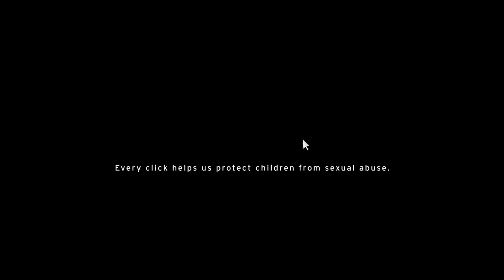Click The Prick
Well, here's a thing. Simple concept - a child is cowering in a corner, a shady looking man wearing a hat approaches him with a mobile at the ready, possibly ready to film all kinds of unspeakable abuse on this kid, and a mouse cursor appears out of nowhere and clicks the would-be nonce into oblivion.

Gets the job done I guess. Not particularly scary, but a good message nonetheless.

Scare-Factor: 0/10

Clearly not interested in your videos reaching a wider audience and potentially saving lives, you greedy twats. YouTube is fucking shite sometimes. Makes me want to pack the whole thing in and move on to a platform that actually respects archivists. You'd think for safety and public INFORMATION films of all bloody things, that'd be fine.